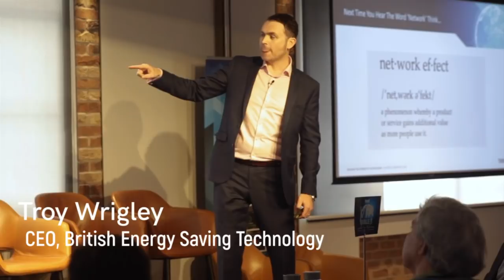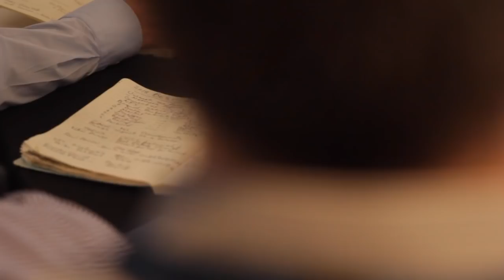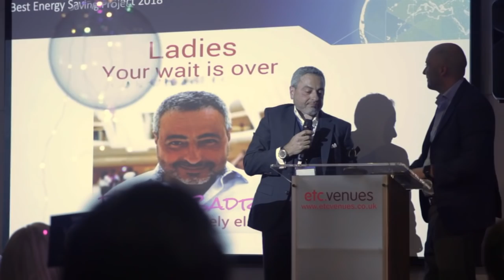Minimise USA Awarded at the British Energy Saving Technology Conference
Minimise USA LLC is the only company that prepays you your savings for adopting Energy-Saving Solutions while saving cost!

This groundbreaking work earned us the recognition at the British Energy Saving Technology conference in London in November 2018:
✅ BEST Energy Saving Project 2018
✅ BEST Partner of the Year 2018
✅ BEST Energy Champion 2018

With Minimise everyone wins!